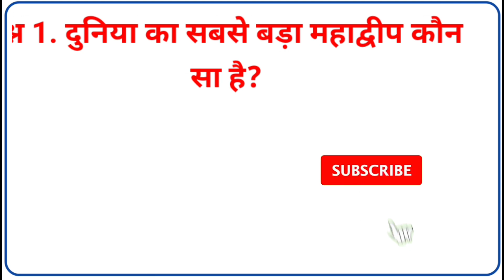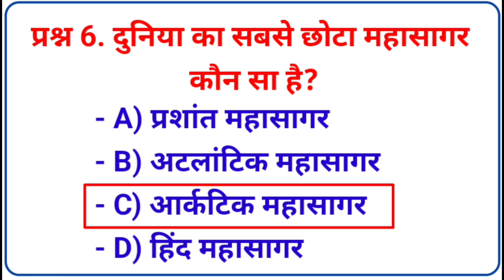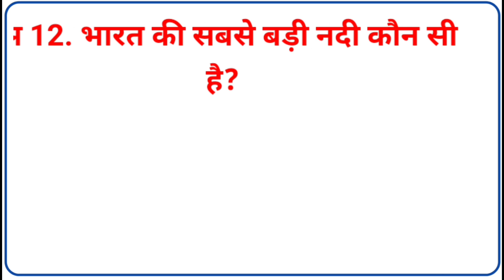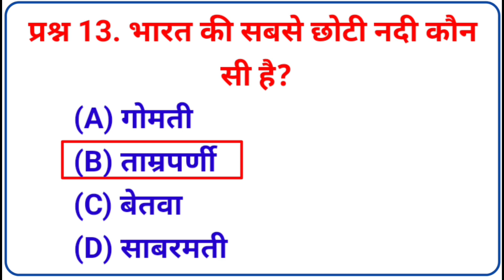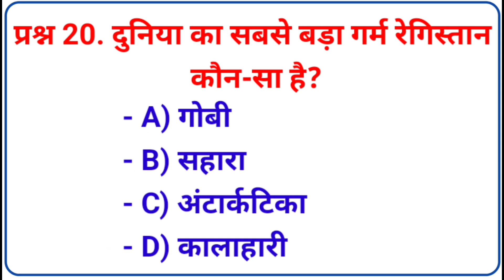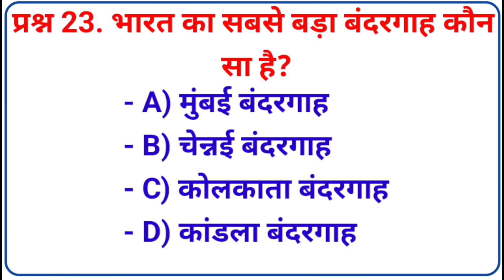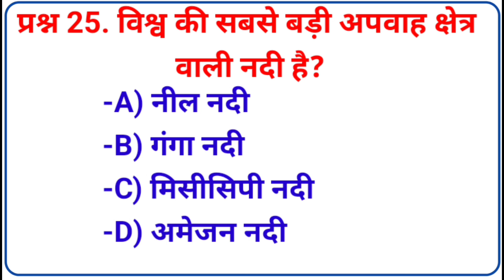विश्व का सबसे बड़ा / छोटा /ऊंचा /लंबा | Gk Quiz | Important gk Questions |Arun Rao GkGs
विश्व का सबसे बड़ा

gkgs

gk

gs

history gk

geography gk

Uptet

stet

bhugol gk

bharat ka eatihash

arthshashtra

bharatiya arthshashtra

100 english gk

Lucent science one liner Question

One liner gk history

Question answer kaise yad Karen

Indian gk

One liner Question science

up gk

One liner gk book

lucent One liner book

lucent One liner gk book review

One liner Question history

One liner Question all competitive exam

One liner question answer

One liner Question Gk gs

One liner Question political science

One liner Question police bharti

One liner Question kaise yad Karen

100 gk

100 gk questions

2024 gk

gk quiz

india gk

kids gk

lucent gk

Lucent for TET

Lucent for Super TET

Lucent gk

Lucent gk in hind

Lucent gk in hind video

Lucent geography in hind

Lucent history in hind

Lucent important gk Questions

Lucent important gk Question

Lucent important questions in hind

Lucent ka bhugol

Lucent ka eatihash

Lucent ka science

Lucent mcq

Lucent quiz Questions

Lucent important topics

Lucent 1,000 Questions

Lucent mcq test

Lucent

Lucent book

online gk

students gk

100 gk questions and answers

1000 gk questions

1000 one liner Questions

GK

Gk one liner Questions

Gk Questions

gk

Gk Question

Gk quiz

Important Gk

Important Gk in hind

gk Question

gk quiz

General knowledge

General knowledge one liner Questions

lucent gk

important Gk

UPTET notification

Stet

Super tet

TET

UPTET

geography

arun

chandra institute

uptet

uptet 2024

UPP

SSC

Samanya gyan

brgkstady

2000 one liner Questions with answers

2,000 one liner Questions

One liner Questions and answers

top gk questions in hind

भारत का सबसे बड़ा

lucent gk

important Gk

general knowledge

gk Quiz